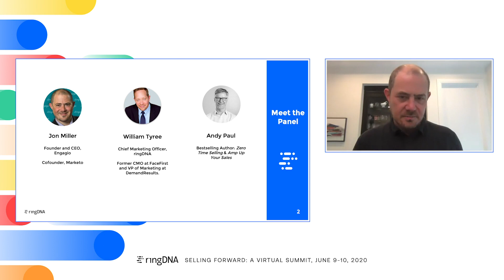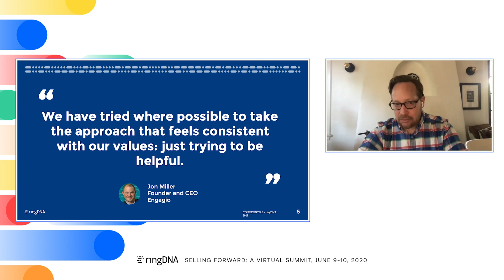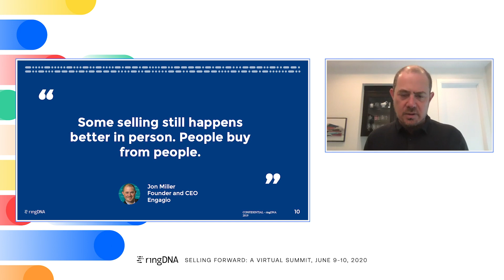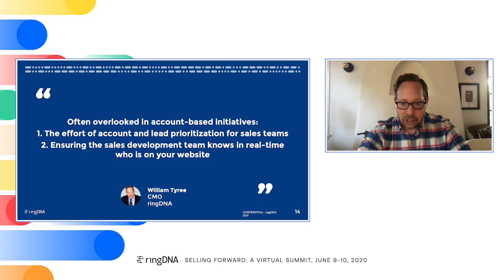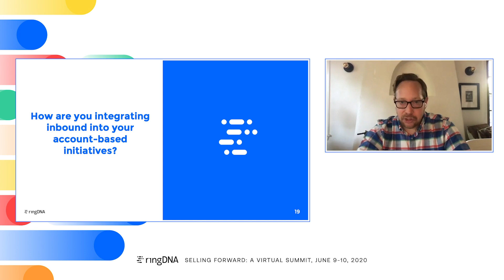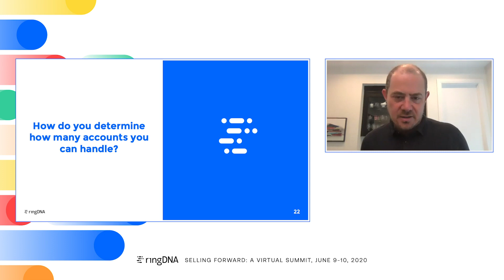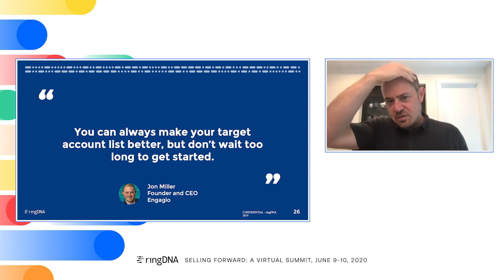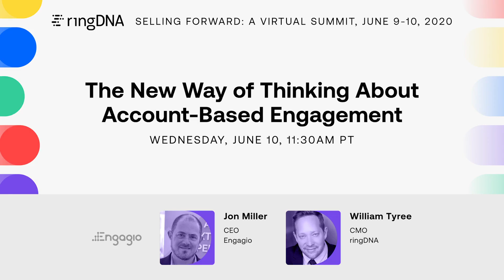Selling Forward 2020: The New Way of Thinking About Account-Based Engagement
Now, more than ever, account-based engagement is likely to be an important strategy for marketers and salespeople alike. In this session, Jon Miller, founder of Marketo and current CEO of Engagio, and William Tyree, CMO of ringDNA, will discuss what account-based engagement means in a changing economy, and how teams are most likely to be effective employing some variation of these strategies.